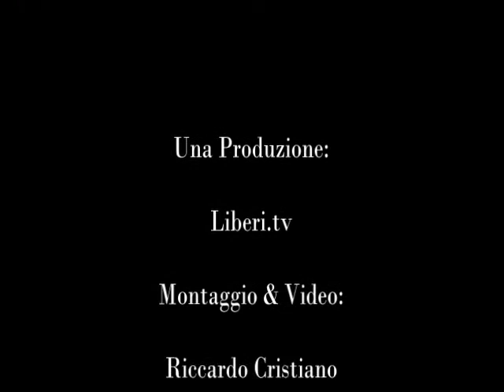13 Dicembre 2012 CGIL per i diritti della comunità LGBT - Michela Calabrò (Arcigay I Due Mari)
- 13 Dicembre 2012 CGIL per i diritti della comunità LGBT - Michela Calabrò (Arcigay I Due Mari di Reggio Calabria)